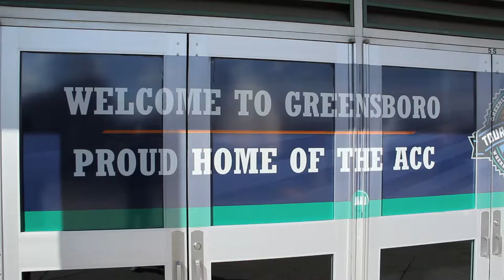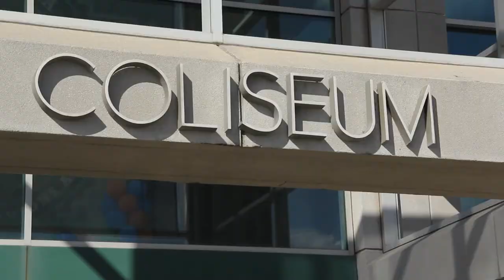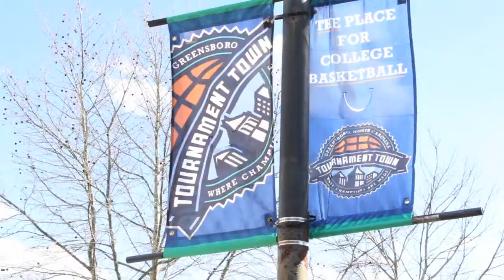Miami Hurricanes at 2013 ACC Tournament: Go Hard or Go Home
The Miami Hurricanes are fresh off their first ACC regular season title and are looking to win their first ACC Tournament.

Music by: The Formula Project "Choice (Go hard or go home)"